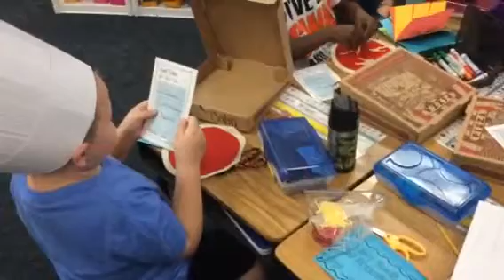Keisler LL #2, part 2